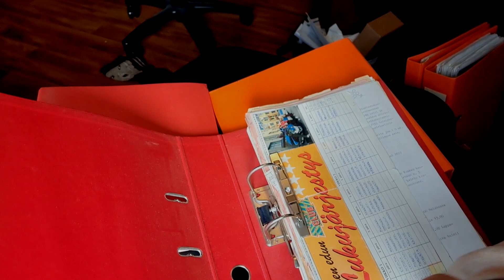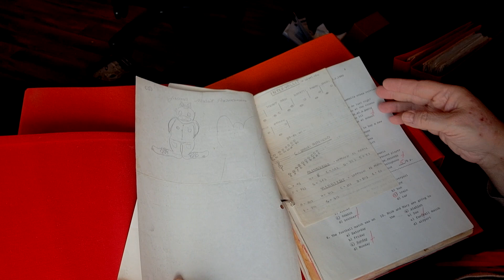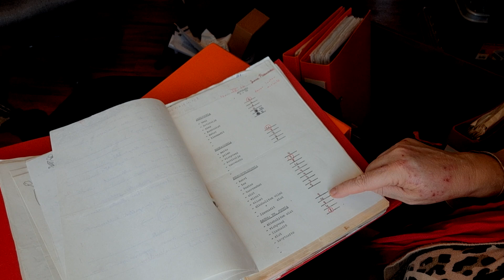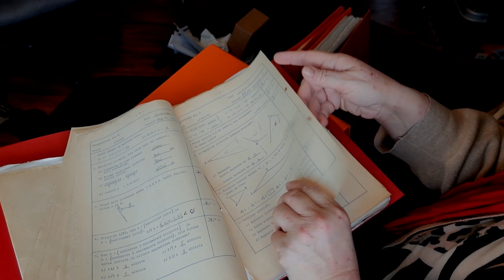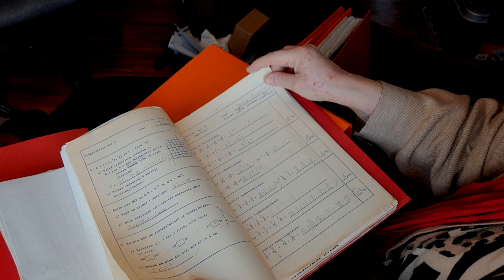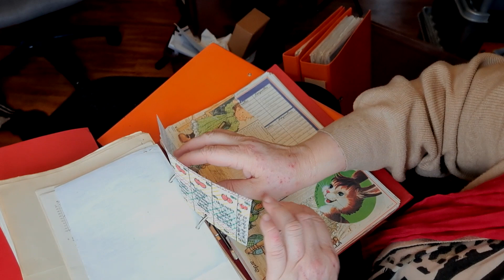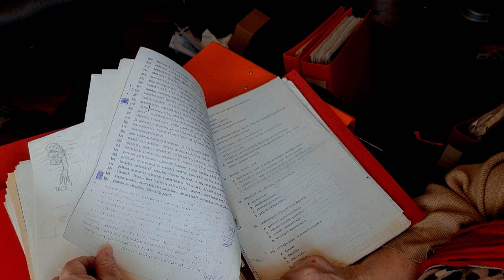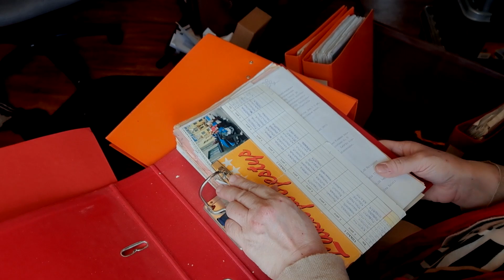Miksi nämä piti säästää? Osa 1. Alakoulun mappi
REUPLOAD (piti vähän tummuutta lisätä)

Olen käyttänyt viime viikkoina paljon aikaa selvittääkseni romuja, joita olen koko elämäni kerännyt. On yllättävän vaikea luopua asioista, millä ei oikeasti ole mitään muuta arvoa kuin tunne. Romussa on niin paljon lämpöä, ettei sitä ole näinä kymmeninä vuosina voinut laittaa pois, vaikka sillä ei  yhtään mitään tee. Kukaan.

Tässä jaksossa käyn läpi ala-asteen aikaisen mappini, selaan sen sisällön ja muistan viimeöisen uneni.

Muista katsoa myös Siskottelua-podcast, jonka löydät  @JonnajaJaana -kanavalta.